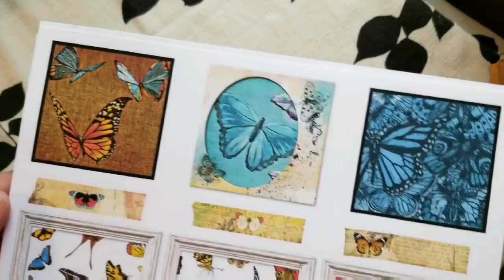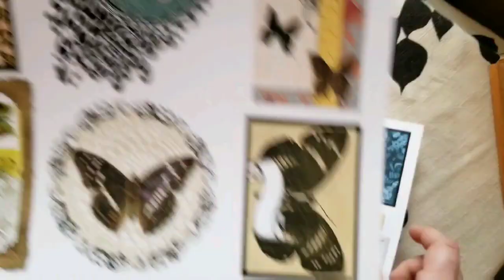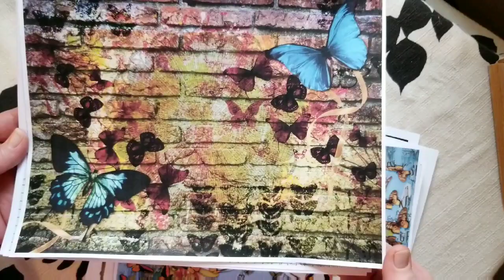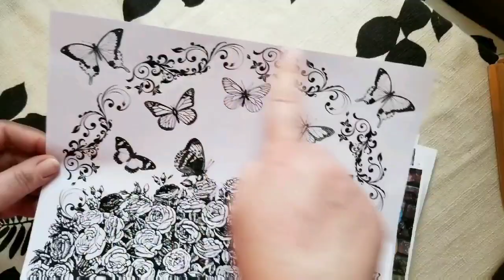(GIVEAWAY CLOSED!)500 SUBSCRIBER GIVEAWAY! (Instructions and prize in video)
Winner will be chosen tomorrow Jan 16th at 9am EST. Thank you everyone!

Please watch the video for instructions and prizes!

Pixel Treasure Designs